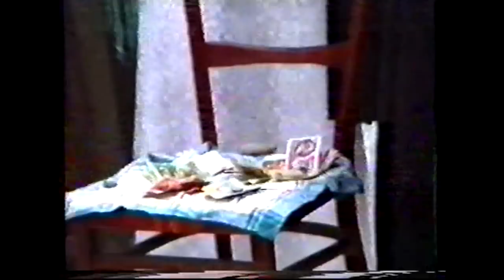Традиционная черкесская (адыгская) свадьба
Аул Большой Кичмай, начало 1990-х годов